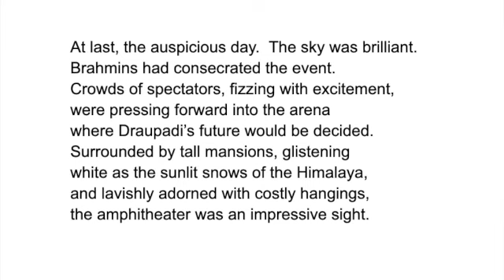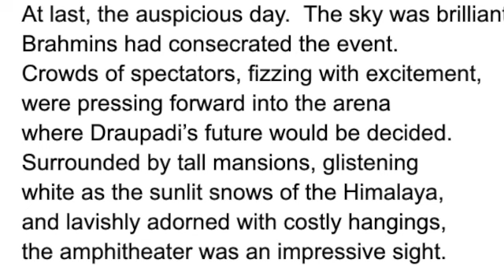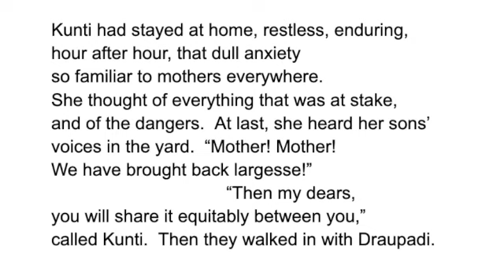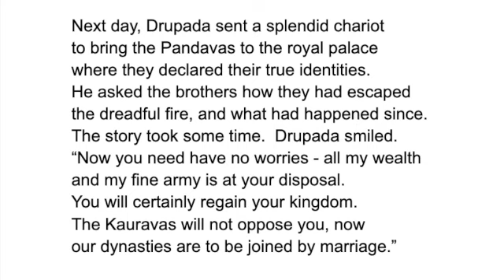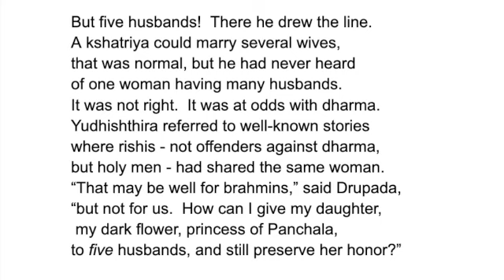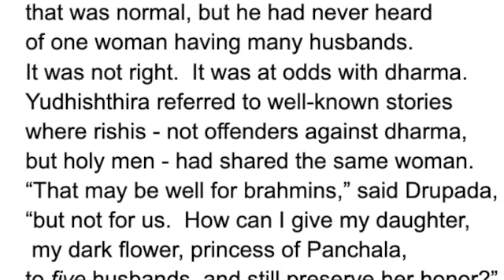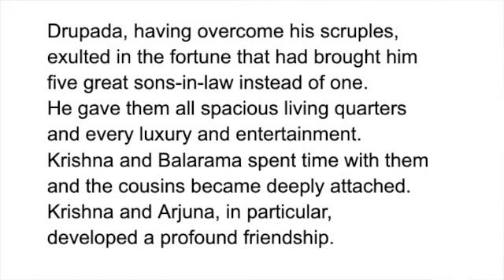GW1 - Mahābhārata: Winning Draupadi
The Pandavas share the Princess' hand in marriage.